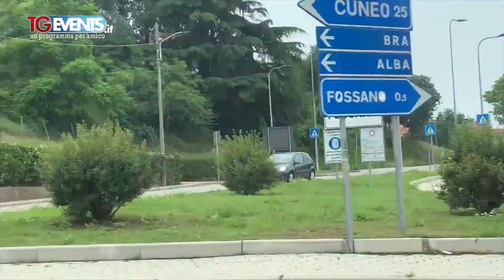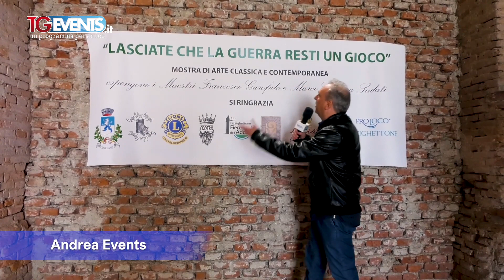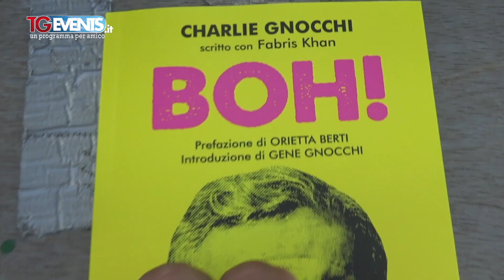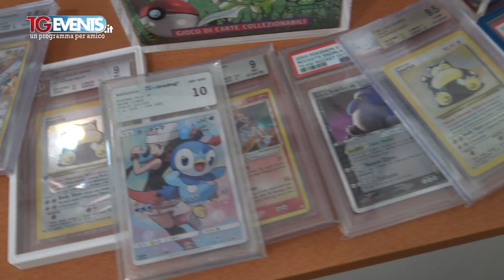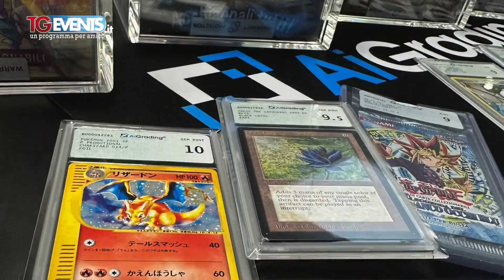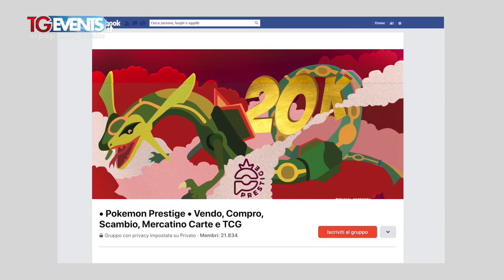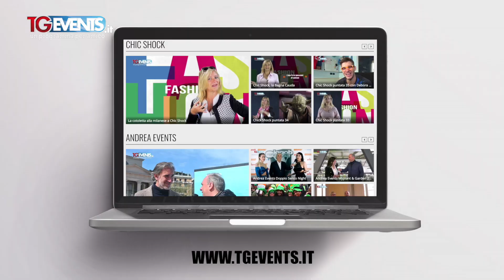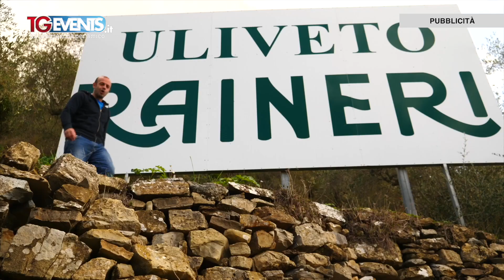Tgevents Television puntata 643